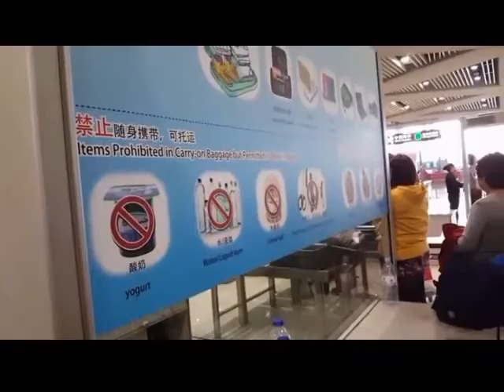Day 1 : Canada to Thailand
Trip from Vancouver to Beijing to Bangkok